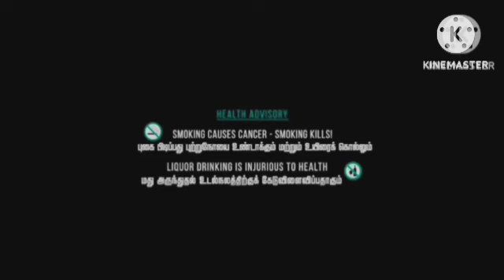Pathaan Review Explained Analysis & Facts HD | Shah Rukh Khan | Deepika Padukone | John Abraham